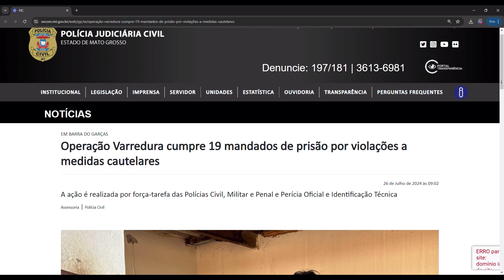BOLETIM (MANHÃ) 26/07/24 – NOTÍCIAS DO GOVMT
Resumo das notícias do Governo de Mato Grosso produzidas pela Secretaria de Estado de Comunicação, na manhã desta sexta-feira.
Destaques desta edição:

➡ Operação Varredura cumpre 19 mandados de prisão por violações a medidas cautelares
➡ Desenvolve MT realiza mutirão de renegociação de débitos
➡ Polícia Civil realizou mais de 30 operações contra crimes ambientais no primeiro semestre de 2024
➡ Conheça os atletas mato-grossense que participam das Olimpíadas em Paris